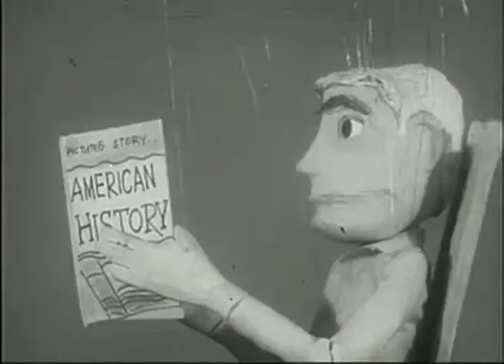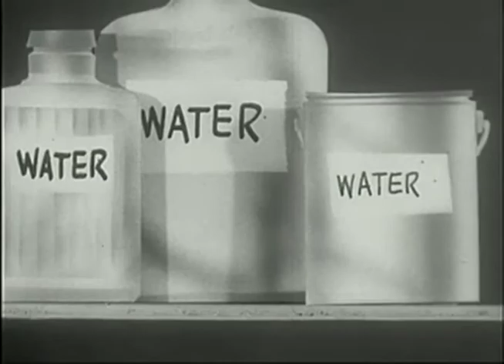Terra Lightfoot - "Orissa"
this is an early mix from Terra's upcoming album.

Dir. Peter Michael Wilson